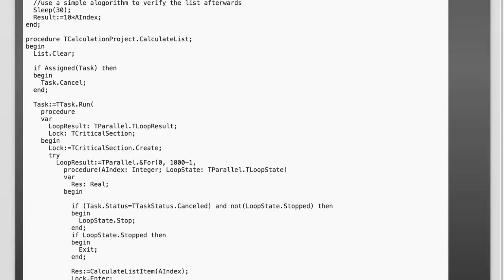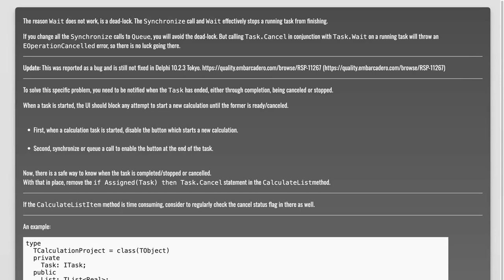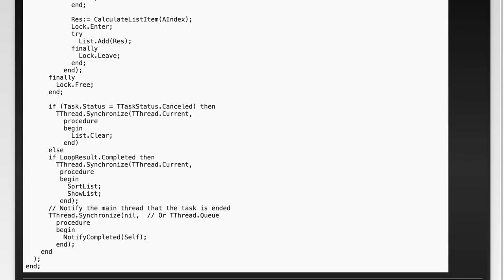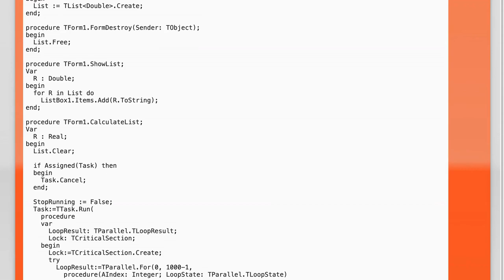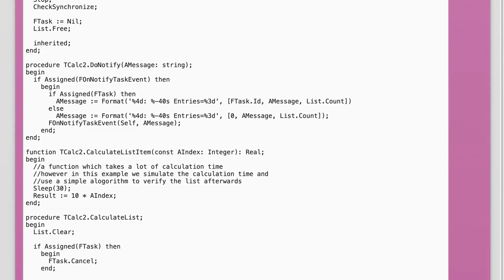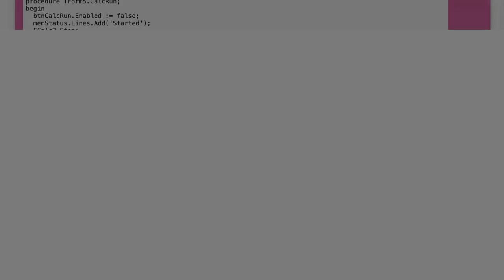How to Safely Stop a Running TTask in Delphi: Thread-Safe Techniques Explained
In this video, we delve into the critical topic of safely stopping a running TTask in Delphi. As multi-threading becomes increasingly essential in modern application development, understanding thread-safe techniques is vital for maintaining stability and performance. Join us as we explore best practices and practical examples to ensure your tasks can be halted without compromising data integrity or application responsiveness.

Today's Topic: How to Safely Stop a Running TTask in Delphi: Thread-Safe Techniques Explained

Related to: delphi, stoprunningtask, thread-safetechniques,